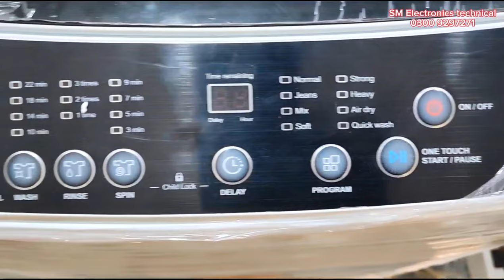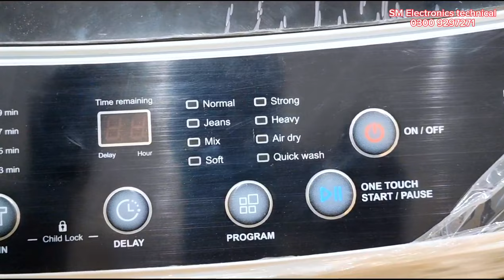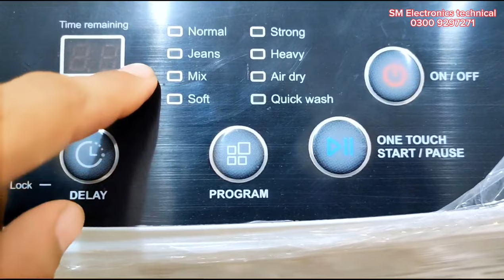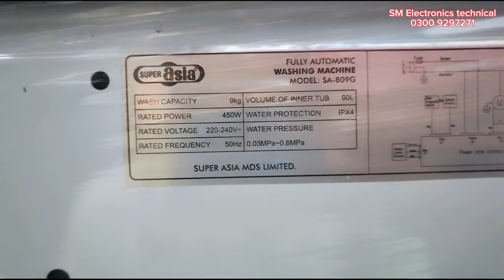Super Asia full automatic washing machine 809G 😯 || super Asia full automatic washing machine price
super Asia full automatic washing machine 809G ki price
super Asia full auto washing machine
super Asia automatic washing machine
super Asia automatic washing machine price
super Asia washing machine price

you'er quires solved

super Asia automatic washing machine ki price
best super Asia auto washing machine
best super Asia auto washing machine ki price
best super Asia auto washing machine price in Pakistan
super Asia automatic washing machine in Pakistan
super Asia washing machine price in Pakistan
super Asia washing machine price under 70000
best super Asia auto washing machine for home
super Asia auto washing machine

you'er quires solved

10 years warranty on motor
drum size 9kg
wide impeller
nonbreakable body
energy saving
filter for cloth
stainless steel drum
Pure plastic indoor
one touch function
full auto washing
fast spinner
child lock option
heavy duty motor
heavy duty body
motor power 450 watts

javedkhan.271

dawlance shop
govt high school road Mianwali
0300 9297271